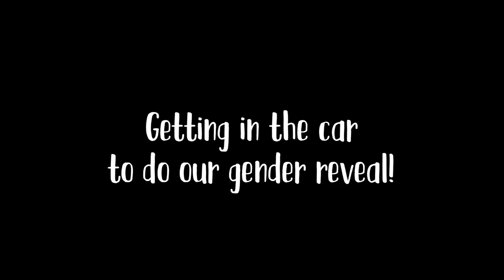Gender Reveal Baby #2- 15 weeks & 6 days!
We had so much fun and are so excited to share the news of the gender for baby #2. We knew the gender prior to filming, we wanted a fun way to announce to family and friends. We hope you enjoy!

Gender Reveal Smoke Bomb